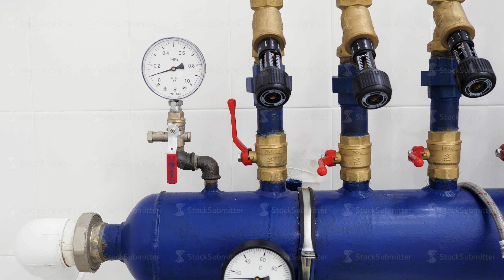Close up of manometer, pipes and faucet valves of heating system in a new white boiler room. Stock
Close up of manometer, pipes and faucet valves of heating system in a new white boiler room. Boiler room and equipment in apartment building.